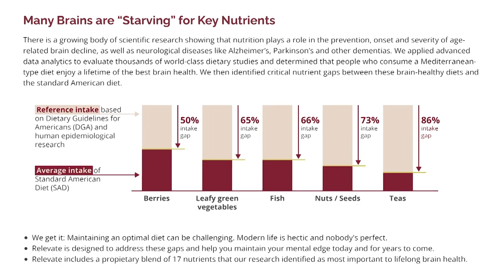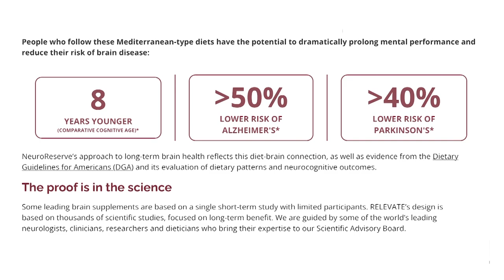Taking Control of Your Brain Health -What is My Risk of Alzheimer's?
Taking control of your brain health is crucial, especially when it comes to assessing your risk of Alzheimer's disease. Understanding your individual risk factors empowers you to make informed decisions and take proactive steps to preserve cognitive function.

Several factors contribute to Alzheimer's risk, including age, genetics, lifestyle, and medical conditions. Advanced age and a family history of Alzheimer's increase the likelihood of developing the disease, but lifestyle choices can also play a significant role. Engaging in regular physical exercise, maintaining a healthy diet, managing chronic conditions like diabetes and hypertension, staying socially active, and challenging your brain with mental stimulation are all key strategies for reducing risk.

Additionally, undergoing cognitive assessments, such as memory tests and neurological evaluations, can provide valuable insights into your cognitive health and detect any early signs of decline. By being proactive and informed, you can actively protect and support your brain health, making positive lifestyle choices and seeking appropriate medical guidance to mitigate the risk of Alzheimer's disease.

This episode is a conversation with neurologist Dr. Jeff Gelblum dedicated to discussing risk factors and what we can do to mitigate our risk of developing Alzheimer's disease or other dementia.